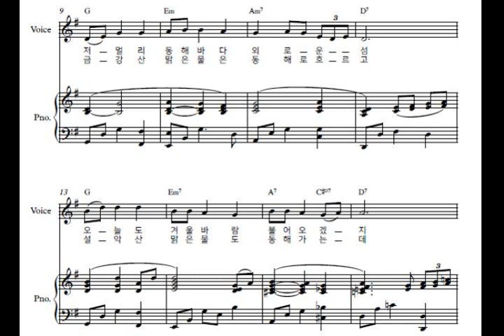홀로 아리랑 (New Age Ver.) 피아노 반주악보 / Arirang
한돌 -  홀로 아리랑 피아노 반주 악보 (NewAge Ver.) 샘플 미리듣기입니다.

민요악보 민요반주 홀로아리랑 창작국악가요 반주제작
악보 구매 문의- 카카오톡 ID : 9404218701